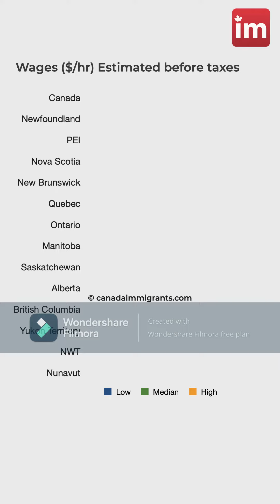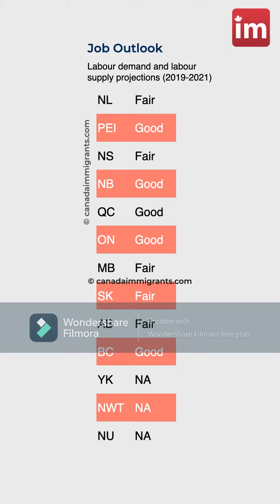Physiotherapist in Canada 2021 Update / Jobs in Canada / CANADA IMMIGRANTS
Physiotherapist in Canada 2021 Update